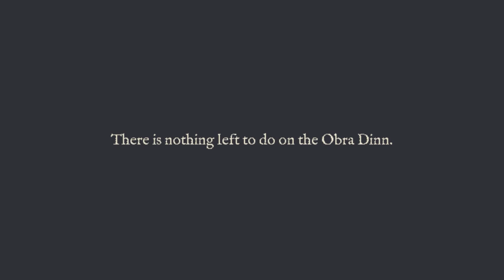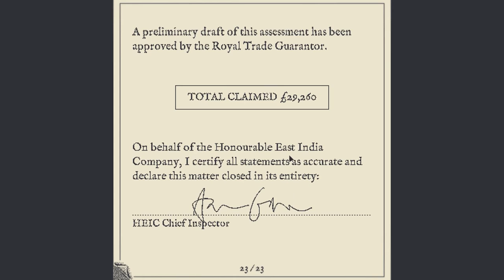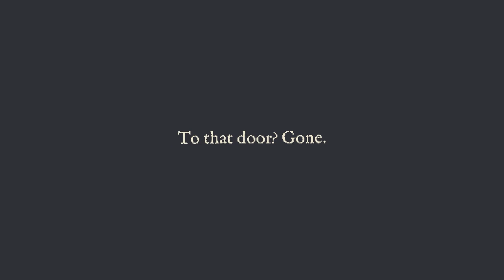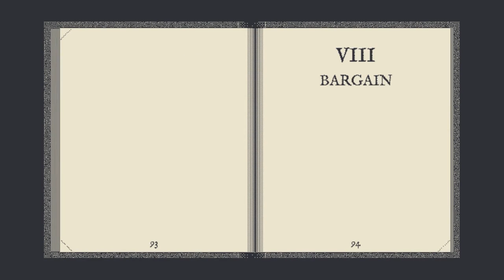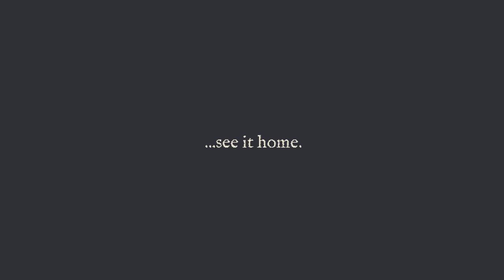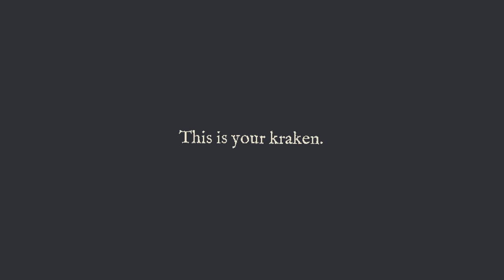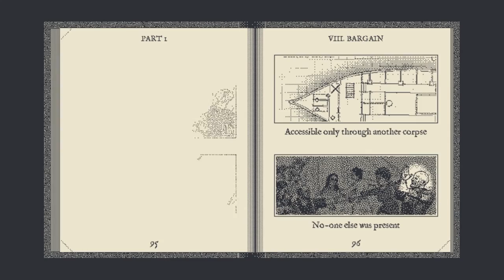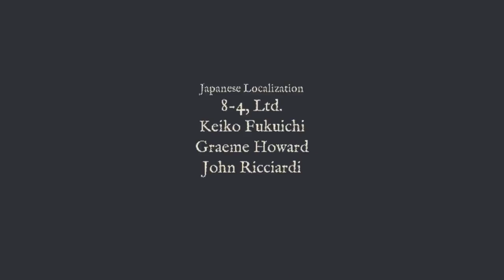Let's Play Return Of The Obra Dinn Episode 10: The Lazarette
Muscle Gerbil has left the good ship Obra Dinn with his report on what happened on the doomed voyage, but mysteries still remain. There is one area of the sip that Muscle Gerbil was unable to access during the investigation, but maybe there is a way. Can Muscle Gerbil figure out a way to enter the lazarette and put this mystery to bed? Or will what really happened aboard the Obra Dinn remain a mystery forever? Find out today on Muscle Gerbil plays Return of the Obra Dinn!